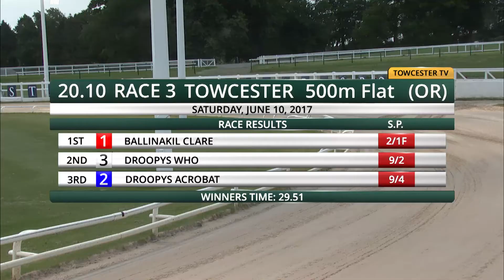2017 STAR SPORTS DERBY - ROUND 2 - HEAT 9 - T1 BALLINAKIL CLARE